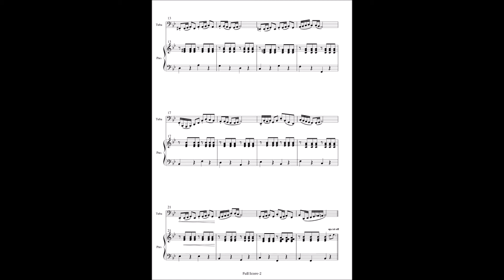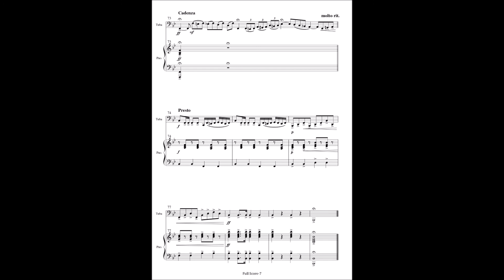清らな歌の幻想曲／テューバ独奏+ピアノ伴奏版／楽譜(M2-0806604)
吹奏楽・楽譜販売 【エムツープラン】で取り扱っている楽譜です。

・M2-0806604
・作曲:巽 俊裕
・編成:Tuba & Piano
・グレード:中級

作曲者より
美しい歌の旋律を華麗な独奏曲にしました。
スライドワークなど複雑な部分はありますが、中高生でも十分チャレンジできます。
カデンツァはご自分のオリジナルに変更していただいても構いません。
伴奏もバイエル終了程度でも弾けるようにし、同級生同士での楽しい演奏を期待しています。
ソロコンテストにいかがでしょうか？